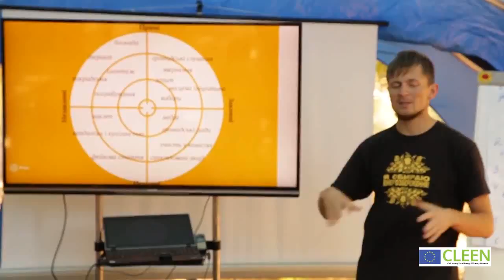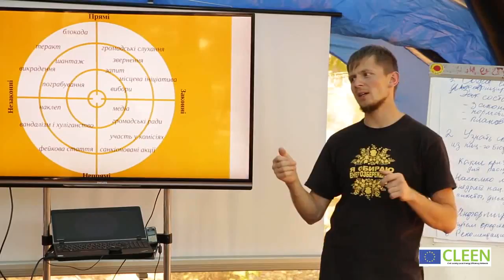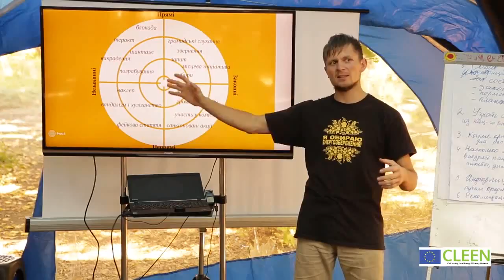Инструменты влияния на органы власти Примеры адвокаси кампа